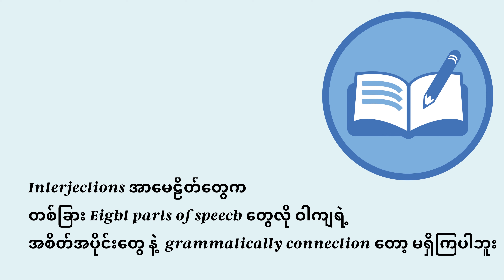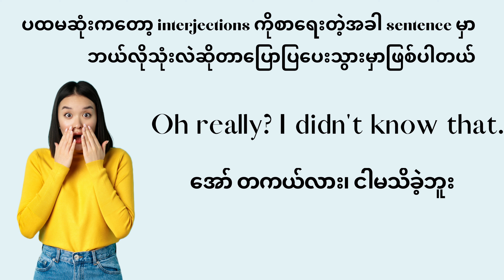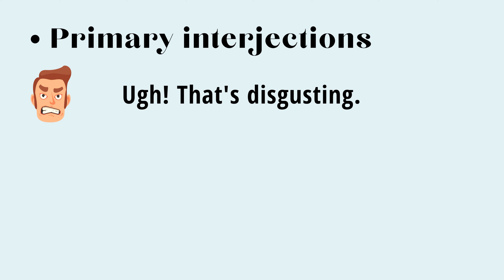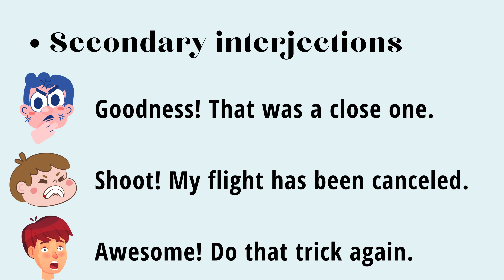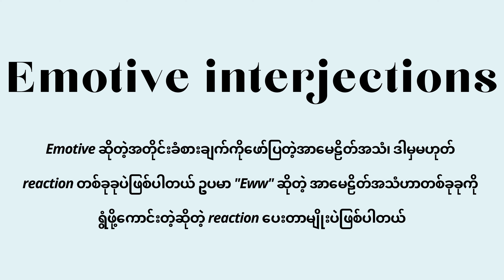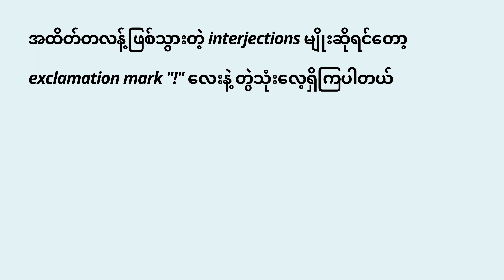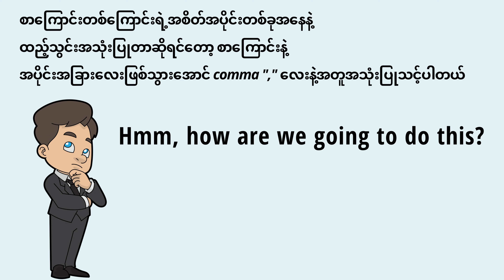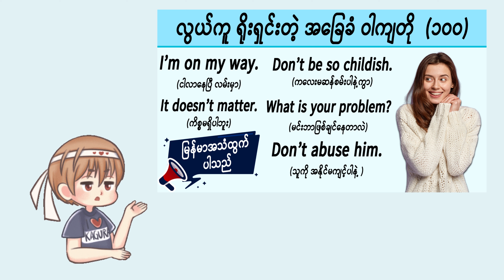8. အသုံးများသော အာမေဠိတ် စကားလုံးများ( interjection )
8. အသုံးများသော အာမေဠိတ် စကားလုံးများ( interjection )

မင်္ဂလာပါ ဒီ channel မှာ English စာနဲ့ ဆိုင်တဲ့ video တွေကိုတင်မှာဖြစ်ပါတယ်၊
ကျွန်တော် ဒီ channel ကို လုပ်ရတဲ့
အကြောင်းက အားလုံးလဲ သိတဲ့အတိုင်းပဲ YouTube ပေါ်မှာ English လေ့လာလိုရတဲ့
Channel တွေကများတယ်၊ ဒါပေမယ် ဆိုးတာက မြန်မာဘာသာစကားနဲ့ English
လေ့လာလို့ရတဲ့ channel က တော်တော်ရှားတယ်၊ channel ၅ခု ၆ခု လောက်ပဲရှိမယ်လို
ကျွန်တော်ထင်တယ်၊ ဒါကြောင့် ကျွန်တော် ဒီ channel ကို လုပ်ဖြစ်တာပါ၊ ဒီလိုတွေ
ပြောနေလို ကျွန်တော်ကို ဆရာတစ်ယောက်လိုမထင်စေချင်ပါဘူး၊
ကျွန်တော်ကိုယ်တိုင်လဲ English ကျွမ်းကျင်ချင်လိုလေ့လာနေတာပါ၊ ဒါကြောင့်
ကျွန်တော်နဲ့ ဘဝတူတဲ့ သူငယ်ချင်းတွေအတွက် ကိုယ်လေ့လာထားတာ တွေကို
ပြန်မျှဝေပေးမယ်ဆိုပြီး ဒီ channel ကို လုပ်ဖြစ်တာပါ၊ ဒီလို လုပ်လိုက်တဲ့အတွက်
ကျွန်တော်ကိုယ်တိုင်လဲ ကိုယ်လေ့လာထားတာတွေကို ပြန်မှတ်မိစေသလို
သူငယ်ချင်းတို့အတွက်လဲ အကျိုးရှိမယ်လိုမျှော်လင့်ပါတယ်၊ ဒီမှာတစ်ခုပြောချင်တာက
ကျွန်တော်ကိုယ်တိုင်လဲ လေ့လာနေတုန်းဖြစ်တဲ့အတွက် အမှားတွေပါနိုင်ပါတယ်၊
ဒါကြောင့် အမှားတွေပါသွားခဲမယ်ဆိုရင် အားလုံးကိုတောင်းပန်ပါတယ်၊ ပြီးတော
ကျွန်တော်မှား နေတာကိုလဲ ထောက်ပြပြောဆိုလိုရပါတယ်၊
ဒါပေမယ် ရိုင်းတာတွေ ဆဲတာတွေတော့ မလုပ်ပါနဲ့၊ အာ့လိုတွေ လုပ်ရင်တော့
Ban ပါမယ်၊ ကျွန်တော်လဲ အတတ်နိုင်ဆုံးအကောင်းဆုံး ဖြစ်အောင် ကြိုးစားပြီး
video တွေကို ဖန်တီးပေးမယ်လို ကတိပေးပါတယ်၊ video တွေကို တစ်ပတ်ကို
တစ်ပုဒ်နှုန်းတင်နှိုင်အောင် ကြိုးစားပေးပါမယ်၊ အားလုံးလဲ သိတဲ့အတိုင်းပဲ
Video တစ်ပုဒ် ဖန်တီးတယ်ဆိုတာ မလွယ်ပါဘူး၊ ဒါပေမယ် တတ်နိုင်သမျှပိုပြီး
ဖန်တီးနိုင်အောင် ကြိုးစားပါမယ်၊ ကျွန်တော် video တွေကို အချိန်ကုန်ခံ
ကြည့်ပေးတဲ့ မိတ်ဆွေတွေအတွက် အချိန်ကုန်ရကျိုးနပ်အောင် video တွေကို
ဖန်တီးပေးပါမယ်၊ နောက်ထူးခြားတာတစ်ခုက ကျွန်တော် ၁၀တန်းပြီးထဲက
အပြင်မှာ English စာသင်တန်းဆိုပြီး သီးသန်သွားမတတ်ပဲ online ကနေပဲ
English ကိုလေ့လာတာပါ၊ ဒါကြောင့် English စာလေ့လာနေတဲ့ မိတ်ဆွေတွေအတွက်
အသုံးဝင်မယ် website တွေ mobile application တွေနဲ့ YouTube channel တွေကို
လည်း ပြောပြပေးပါမယ်၊ နောက်ပိုင်းကျရင် ကျွန်တော် စဉ်းစားထားတာတစ်ခုရှိတယ်
ဒီ channel ကို ကြည်နေတဲ့ သူငယ်ချင်းတွေအတွက် zoom meeting တွေလုပ်ပြီး
Speaking လေ့ကျင်ဖို့ စီစဉ်ထားတာရှိပါတယ်၊ ဒါပေမယ် အခုတော့ မဟုတ်သေးပါဘူး
ကျွန်တော်မှာလဲ တစ်ခြားအလုပ်တွေရှိသေးတဲ့အတွက် မအားလို့ပါ၊ စိတ်မပူပါနဲ့၊
ဒီအစီအစဉ်လုပ်ဖြစ်တယ်ဆိုရင် YouTube ပေါ်မှာ အားလုံးကို အသိပေးပါမယ်၊
Video အသစ်တင်တိုင်း သိချင်ရင်တော့ notification ball ကို နှိမ်ထားလို ရပါတယ်၊
Facebook မှာလဲ page ရော English စာလေ့လာတဲ့ group ရော ၂ခုလုံးရှိပါတယ်၊
Join ချင်တယ်ဆိုရင် description ထဲမှာ link ထည့်ပေးထားပါမယ်၊ link ကနေတစ်ဆင်
join လို့ရပါတယ်၊ Telegram မှာလဲ English စာလေ့လာနေတဲ့ မိတ်ဆွေတွေအတွက်
English short Story တွေကို တင်ပေးတဲ့ channel ရှိပါတယ်၊ စိတ်ဝင်စားတယ်ဆိုရင်
description ထဲက link ကနေတစ်ဆင် join လိုက်ပါ၊ နောက်ဆုံးပြောချင်တာက
မိတ်ဆွေတို့အနေနဲ့ English နဲ့ ပတ်သတ်ပြီးဘာတွေသိချင်လဲ၊ ကိုယ်သိချင်တာကို
Comment မှာရေးခဲ့ပါ၊ ကျွန်တော် တတ်နိုင်သမျှပြန်ဖြေပေးပါမယ်၊

On this channel, I will create about English lesson video.